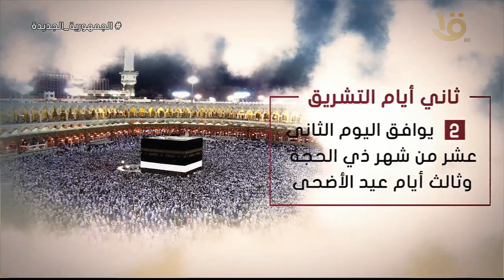فيديوجراف.. مناسك الحج” ثاني أيام التشريق”